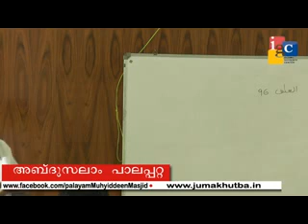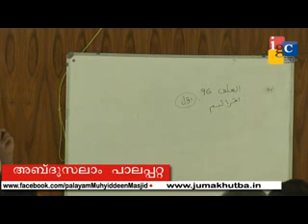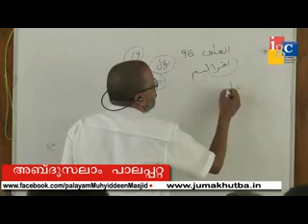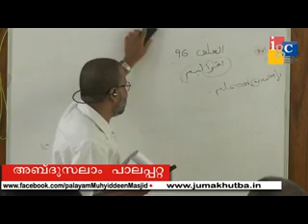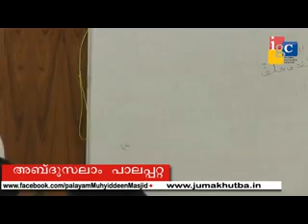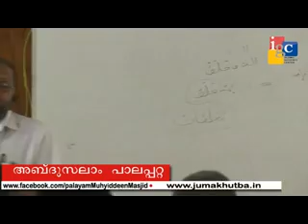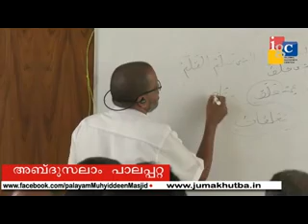ഖുര്‍ആന്‍ പഠനം സൂറത്ത് അലഖ്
അബ്ദുസലാം  പാലപറ്റ